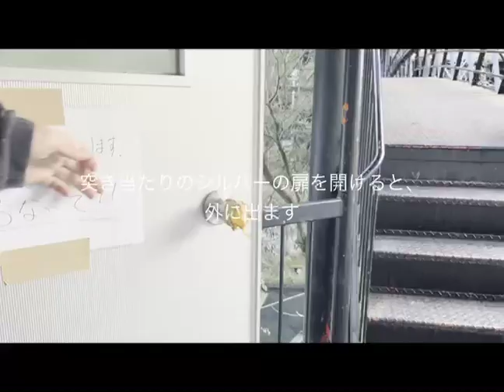WDP岡崎【展望台】への行き方/The way of Observatory in WDP okazaki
ウッドデザインパーク岡崎には隠れた【展望台】が！！

道が少し険しいですが、上から施設全体が見られる絶好の場所になりますのでぜひ行ってみてください✨
こちらは展望台への行き方説明動画になっていますので、ご参考ください☺︎

【ウッドデザインパーク岡崎　ホームページはこちらのURLから！】